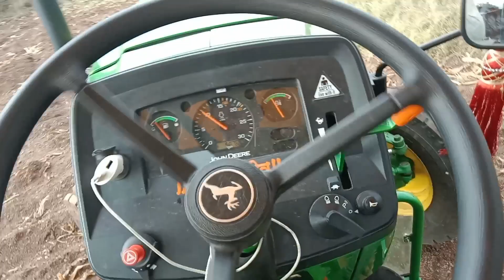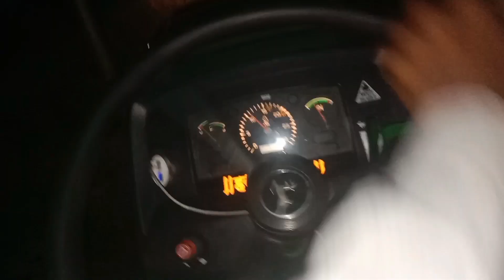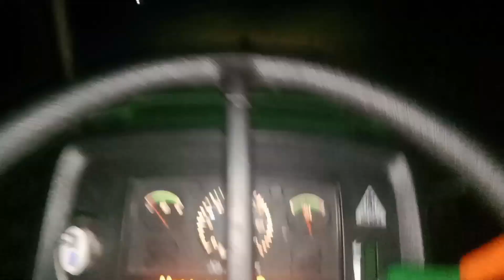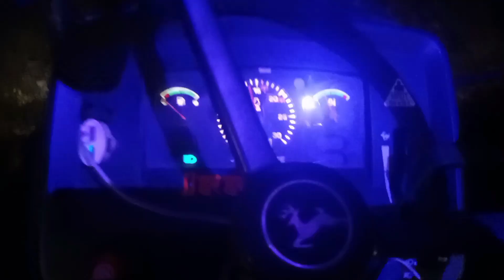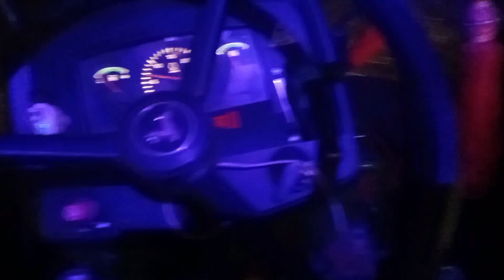John Deere 5050d से डायरेक्ट महिंद्रा 575 yuvo ट्रैक्टर चलाया। 2mb plough 👆